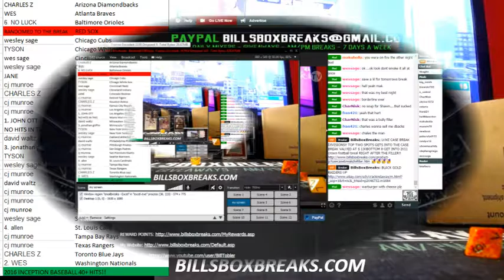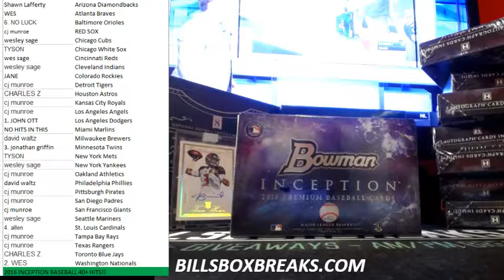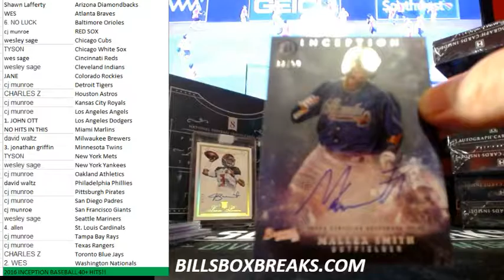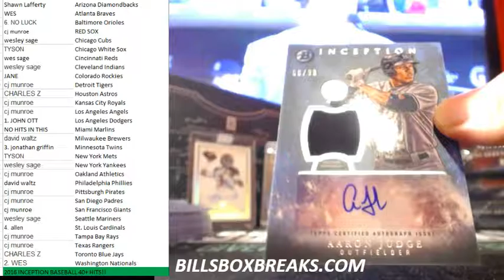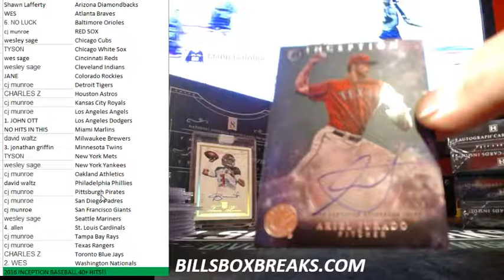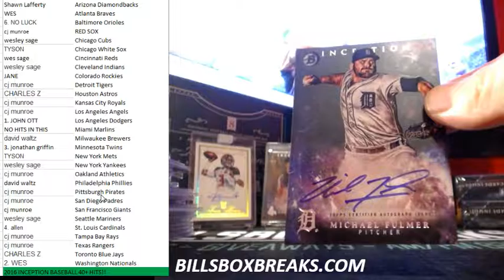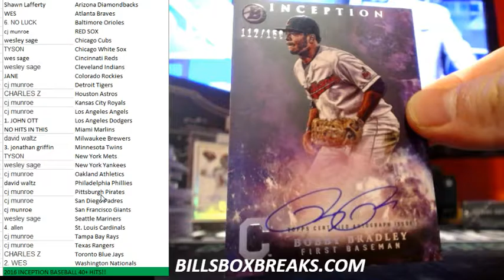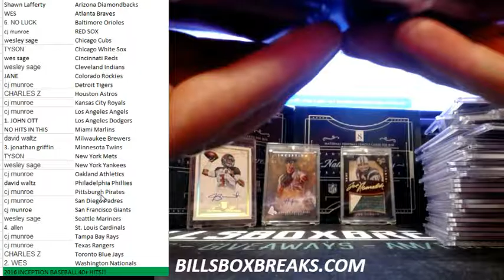2016 INCEPTION BASEBALL PYT #7